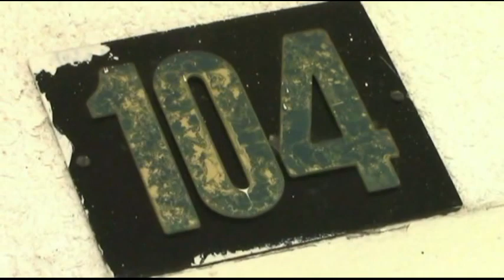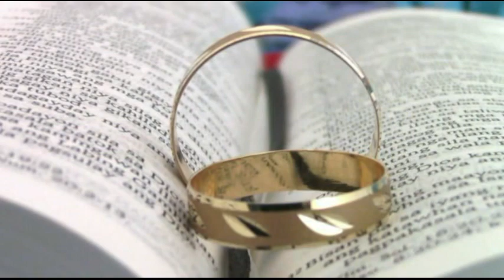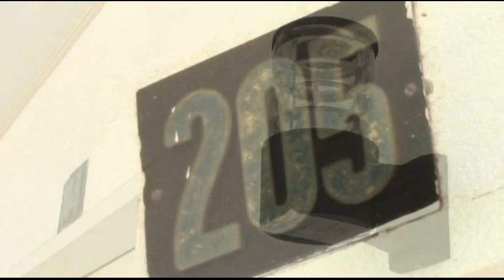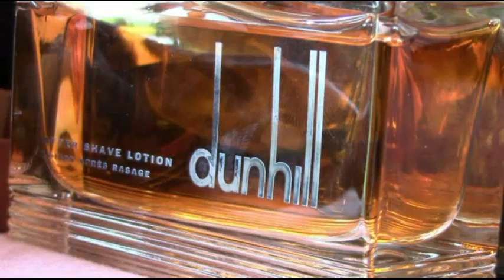Zaldy & Judith Wedding 05/08/19 ( Part 1 )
St. James the Greater Parish of Dapitan City